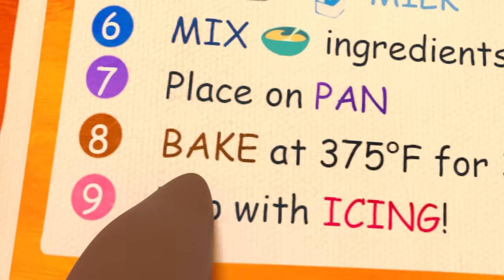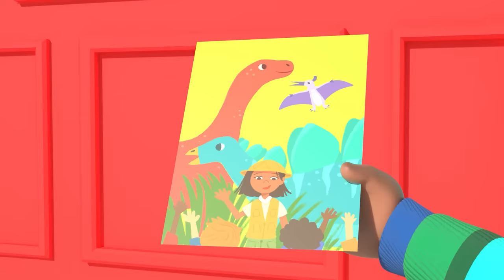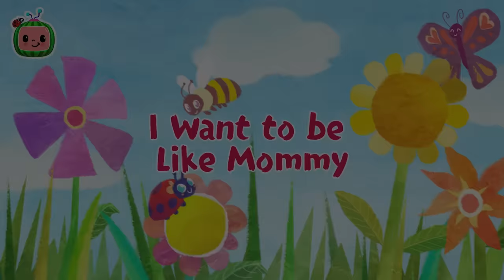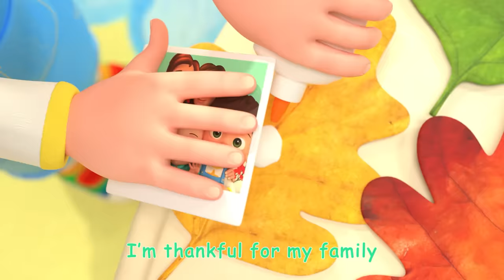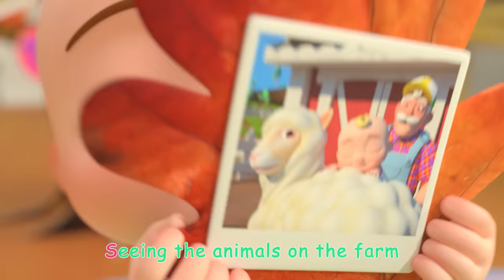🎄 12 Days of Christmas Karaoke Songs! 🎄| 2 HOURS OF COCOMELON CHRISTMAS SONGS! | Sing Along With Me!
Enjoy this compilation of the best kids christmas songs and nursery rhymes for kids by @CoComelon!

🎞 EPISODE TIMESTAMPS 🎞

00:00 12 Days of Christmas
04:45 Winter Show & Tell
08:17 Hot Cross Buns
10:52 Hide and Go Seek in the Snow (Jingle Bells)
13:29 We Wish You a Merry Christmas
15:47 New Year's Eve Song
18:47 Christmas Songs Medley (Deck the Halls, Jingle Bells, We Wish You a Merry Christmas)
21:45 Christmas At The Farm
24:30 Let's Build a Snow Friend
27:29 Tom Tom's Holiday Giving Song
30:56 Ski Song
33:38 Deck the Halls
36:09 JJ's New Year's Resolution
39:31 Winter Song (Fun in the Snow)
42:09 Cody's Special Day
44:38 I Want to be Like Mommy
47:52 Wheels on the Bus V4
50:47 Old MacDonald
53:19 Twinkle Twinkle Little Star
56:19 Sorry, Excuse Me
01:00:13 JJ Song
01:03:17 John Jacob Jingleheimer Schmidt
01:06:00 Ice Cream Song
01:08:38 Thank You Song
01:11:41 Sharing Song
01:15:13 Father and Sons Song
01:17:36 The Muffin Man V2
01:20:20 My Sister Song
01:23:19 The Country Mouse and the City Mouse
01:27:01 What Makes Me Happy
01:30:36 If You're Happy and You Know It
01:33:19 My Big Brother Song
01:36:06 Finger Family
01:38:21 Freeze Dance
01:41:15 Breakfast Song
01:43:38 The Laughing Song
01:45:45 Twinkle Twinkle Little Star
01:48:44 Helping Song
01:51:38 Happy Birthday Song
01:53:48 Pretend Shop

📢 SOCIAL MEDIA 📢